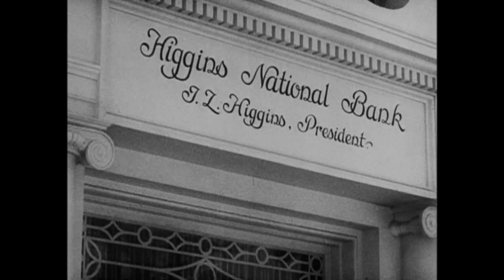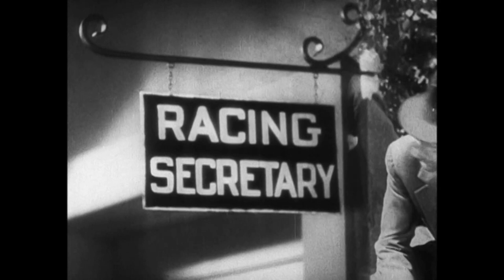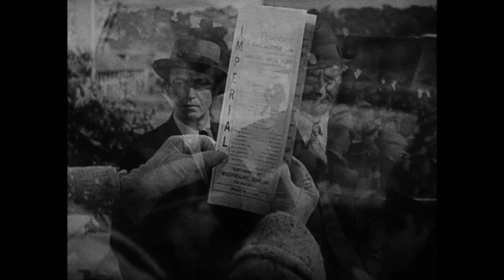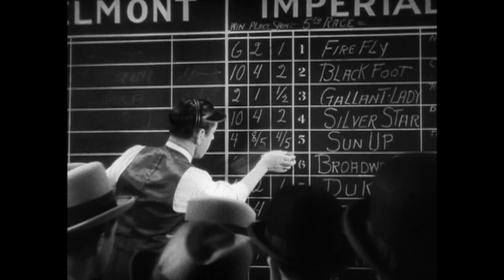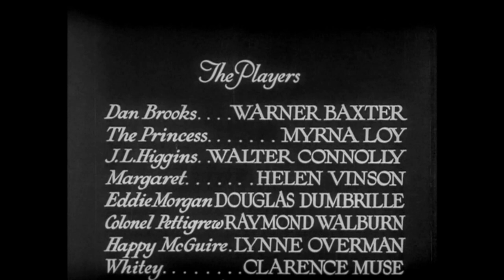Broadway Bill 1934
Broadway Bill is a 1934 American comedy-drama film directed by Frank Capra and starring Warner Baxter and Myrna Loy. Screenplay by Robert Riskin and based on the short story "Strictly Confidential" by Mark Hellinger, the film is about a man's love for his thoroughbred racehorse and the woman who helps him achieve his dreams. Capra disliked the final product, and to make it more to his liking, he remade the film in 1950 as Riding High. In later years, the distributor of Riding High, Paramount Pictures, acquired the rights to Broadway Bill. The film was released in the United Kingdom as Strictly Confidential